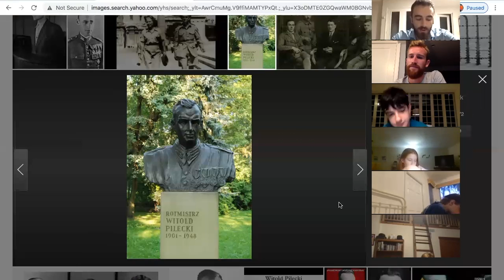DIG History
Coach Gabby tells us a powerful quote about a Polish legend.